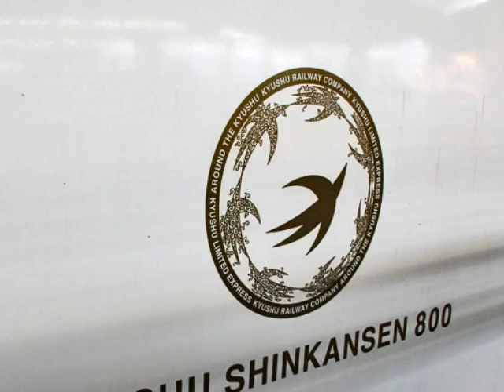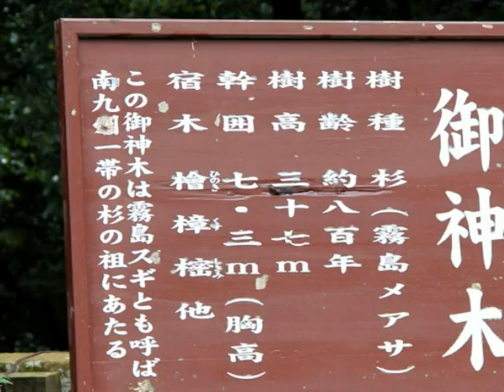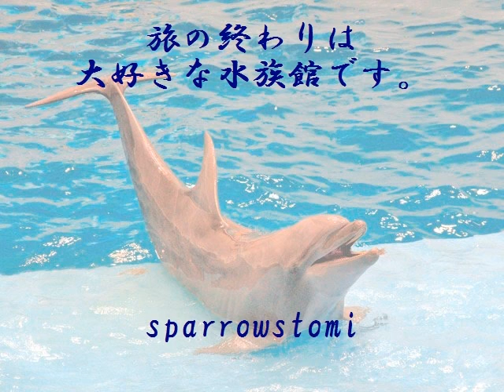九州新幹線に乗りたくて霧島神宮へ参拝の旅です（2011 10 29 31